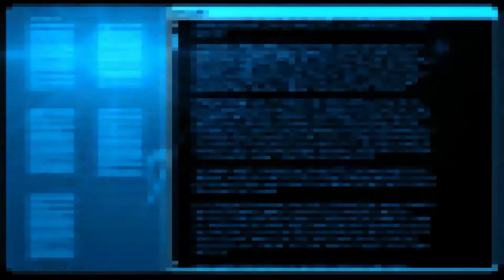George Plays XCOM 2 (Deutsch) - Ep. 5: Unorthodoxe Wohnzimmereinrichtung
Die Aliens lassen sich absurde Orte für ihre Relais einfallen.